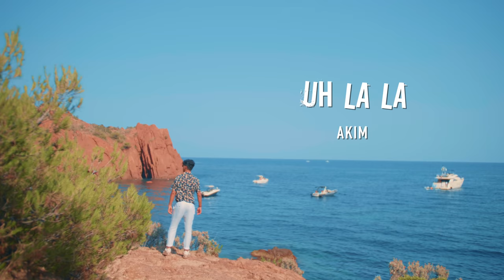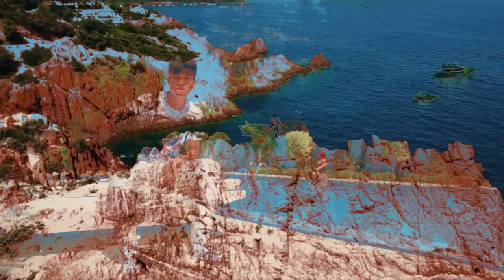AKÏM - UH LA LA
➡️NEW SINGLE "UH LA LA" AVAILABLE

➡️AUDIO🎵
Recorded, mixed and mastered by CV RECORDZ

Graphic designer: BROWN GRAPHICS
Creation & editing: YANNIS TALAL